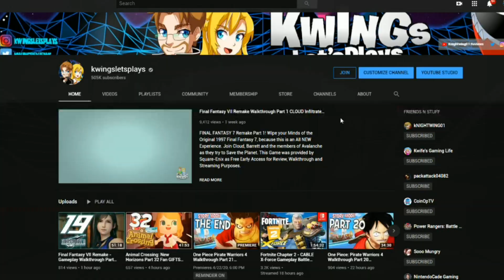Dragon Ball Fighterz DLC Goku Ultra Instict vs GT Goku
Ultra Instinct Goku VS GT Goku! Dragon Ball FighterZ ULTRA Instinct Goku is part of the Dragon Ball FighterZ Season 4 DLC with Kefla! This DBF Gameplay will cover ALL Characters, and all DBZ DLC! Thanks Namco for sending Dragon Ball FighterZ it's Awesome.